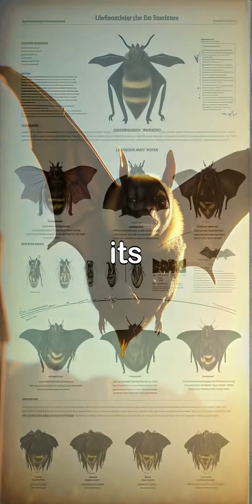The Bumblebee Bat: Unveiling the World’s Smallest Mammal#BumblebeeBat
Discover the fascinating world of the Kitti’s hog-nosed bat (Craseonycteris thonglongyai), commonly known as the bumblebee bat. This incredibly tiny creature, native to Thailand and Myanmar, holds the record as one of the smallest mammals on Earth, weighing less than a penny. Learn about its unique characteristics, habitat, ecological role, and the conservation challenges it faces.

Bumblebee bat, Kitti’s hog-nosed bat, Craseonycteris thonglongyai, smallest mammal, tiny bat, microbat, endangered species, wildlife, conservation, Thailand, Myanmar, cave dwelling, insectivore, unique animals, biodiversity.